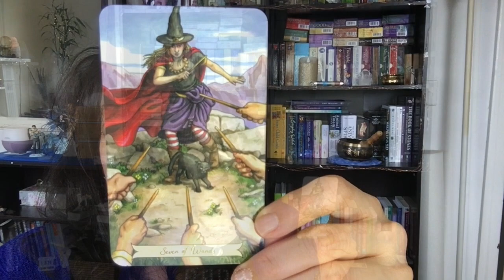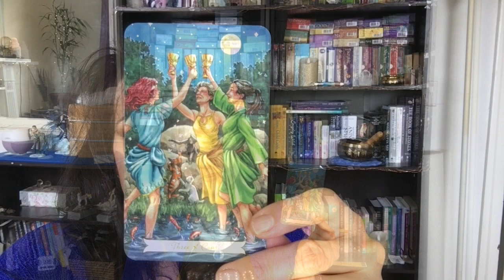Soulmate & Twinflame Reading - How To Find The Love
This video I will be talking about love. You are made of 100% pure love and how to get in touch that and how to spiral up to connect to love.

And I will be giving you a reading.

This a group collective tarot reading for our week ahead.

Don't get discouraged if you've happen to view this after the date that I uploaded it. The message is meant for you now. That is how spirit guides work. There are no mistakes. Everything happens for a reason.

For this reading I’m working with the The Everyday Witch Tarot.

1st card is the 4 of Pentacles:
This card is telling you that you need to step out of the box, take off the tunnel vision.

2nd card is the The 10 of Swords: This card tells you to stop listening to the sabotaging thoughts, let go of the past.

3rd card is the 7 of Wands. This card tells us to stand up for ourselves. Don't allow anyone to take away your power. They will take if you allow them to.

4th card is the 3 of Cups. This card tells us to live it up and enjoy life. Tap into your truth.

In my video I'll explain how to do just that.

If you have any questions please post them in the comments area and I will get back to you as soon as I can.

To learn more about getting a reading with me and getting a FREE LOVE, ABUNDANCE & HEALING guided meditating along with my mystical abundance affirmation coloring pages (I created just for you) visit my website:

*Follow me for daily guidance and oracle readings

Mary Rose